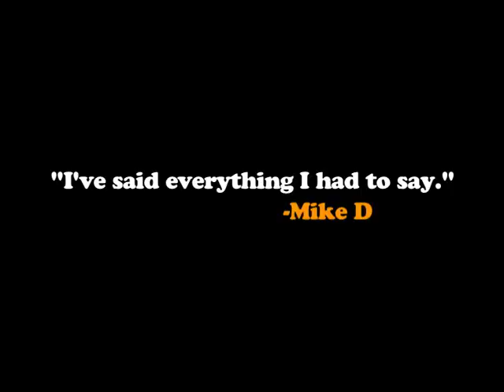A Tribute To Mike DeStefano - Trailer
Please join us as we pay tribute to Mike DeStefano on November 9th.